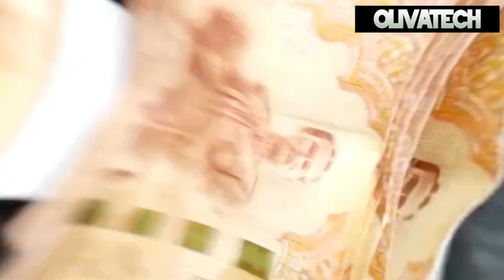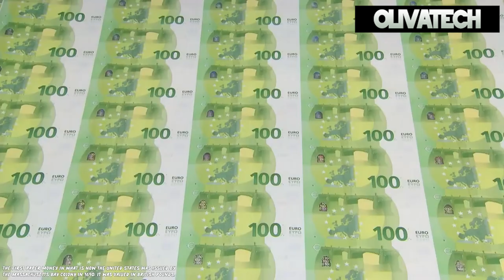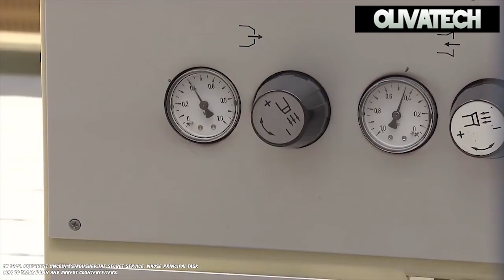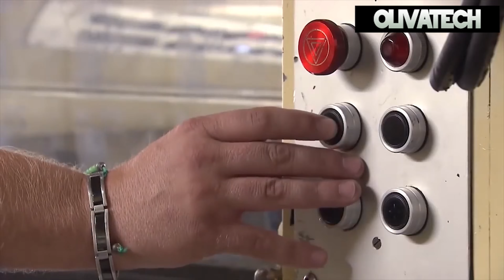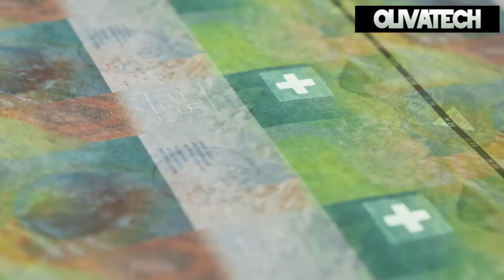Amazing Money Print Technology, Amazing Money Production Process.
Today you will be shown how dollar is made with amazing money print technology my friend. Video is also about how euro is made with amazing money production process.